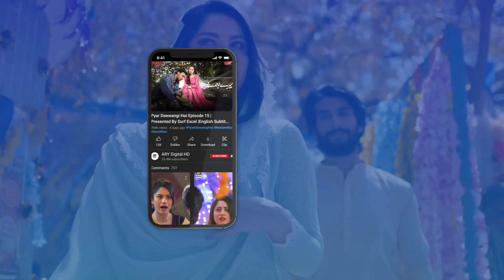Kyun Kiya Mere Sath Aap ne Dhoka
Cast:
Shahood Alvi
Salma Hassan
Angeline Malik
Noor-ul-Hassan
Shaheen Khan
Malaikah
Ambar Khan
Sabeena Syed
Ayesha Mirza
Washma Fatima.

Watch Mujhe Pyaar Hua Tha every Monday at 8 PM, on ARY Digital